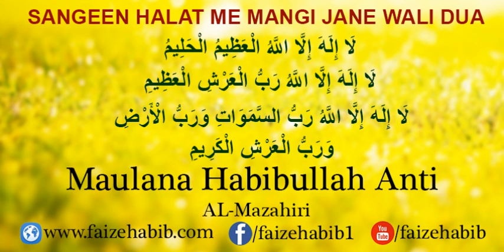SANGEEN HALAT ME MANGI JANE WALI DUA | Hazrat Maulana Habibullah Anti Mazahiri Sahab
TOPIC : SANGEEN HALAT ME MANGI JANE WALI DUA | Hazrat Maulana Habibullah Anti Mazahiri Sahab (USTAD E HADITH WAT TAFSEER DARUL ULOOM ARABIYYAH ISLAMIYAH KANTHARIYA, BHARUCH,GUJARAT,INDIA)